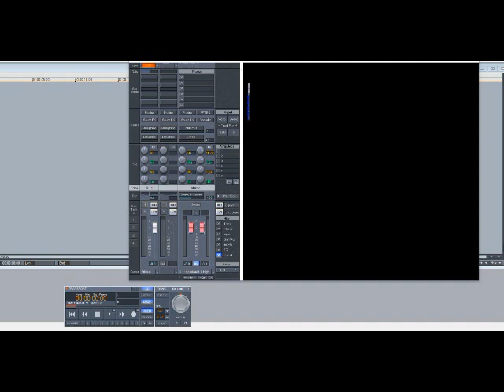Johnny Gill – Fairweather Friend (Slowed Down)